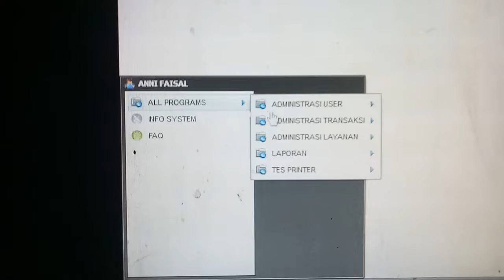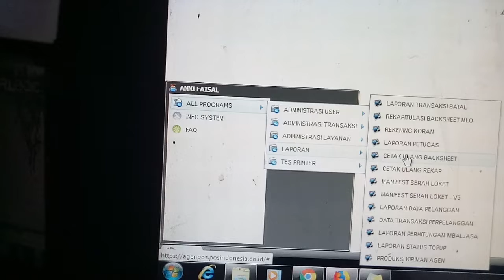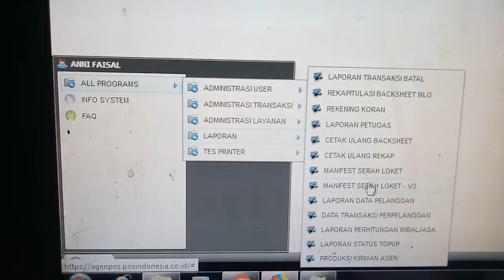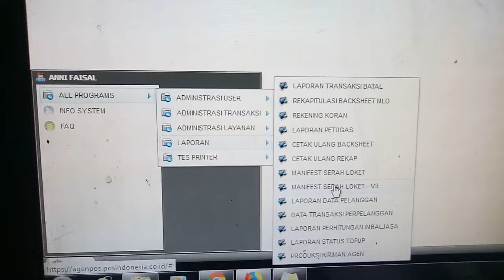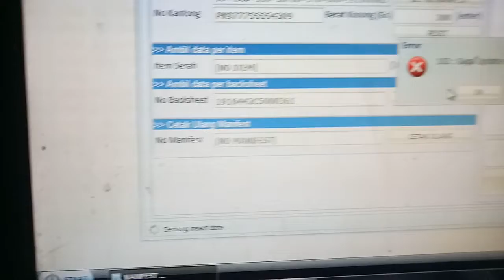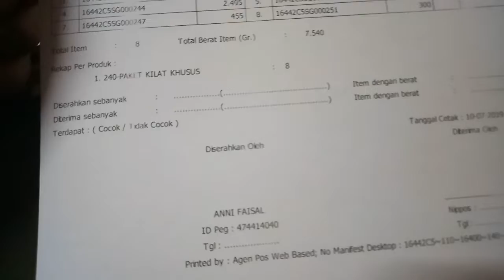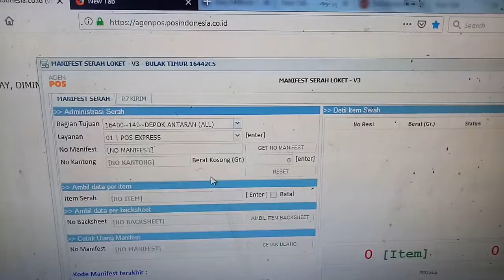vlogagenposindonesia Cara membuat manifes Serah